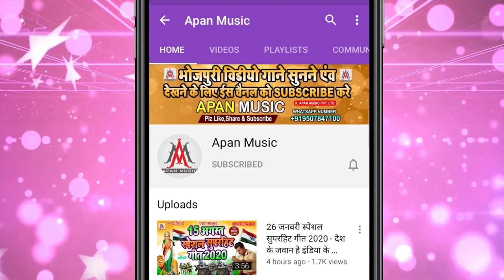घाटे के बेरा में फेयर लभली लगईभी गे || Dev Sunil || Ghate Ke Bera Me Fair Lovely Lagaibhi Ge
►Song : Ghate Ke Bera Me Fair Lovely Lagaibhi Ge
►Singer : Dev Sunil
►Lyrics : Chitrangad Ji, Sonu Bedardi